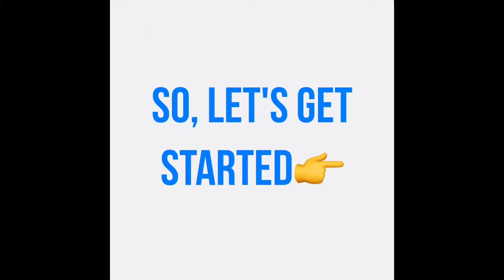Easy milk cake (kalakand)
Ingredients :

For Paneer :

• 1.5 litre milk
• Vinegar

For cake :

• 1 litre milk
• Condensed milk
• Cashew nuts
• Cardamom seeds